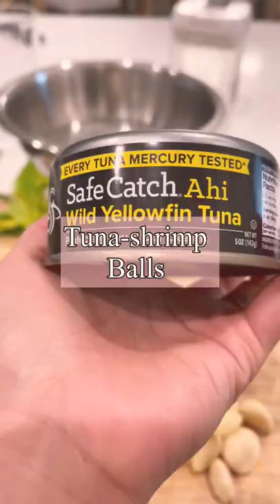Tuna-shrimp balls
my own way of making "fish balls" , but instead of using fresh fish (something very difficult to find from where i live ) , i used a canned tuna . it worked out pretty well and it was really good. perfect for kids too.